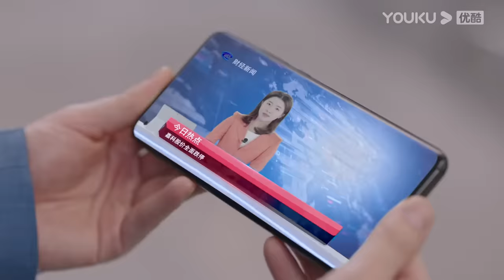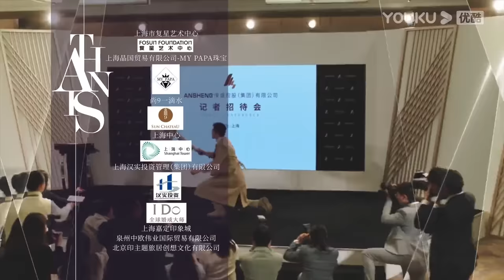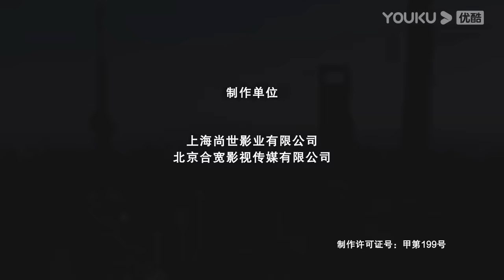[The Outsider] EP37 | 🐰Zhang Yuqi 💕 Gao Weiguang🐺 fall in sweet love | YOUKU